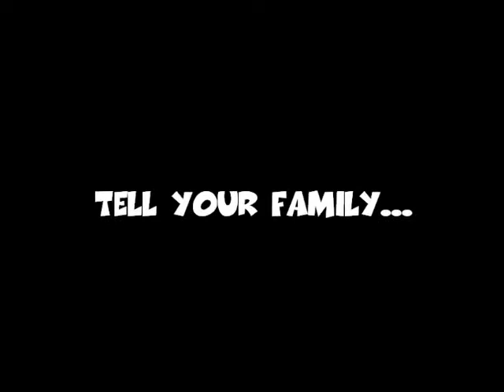NewBloomfield Xtreme Club Promo